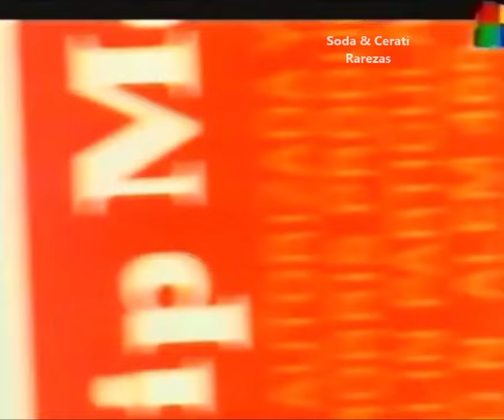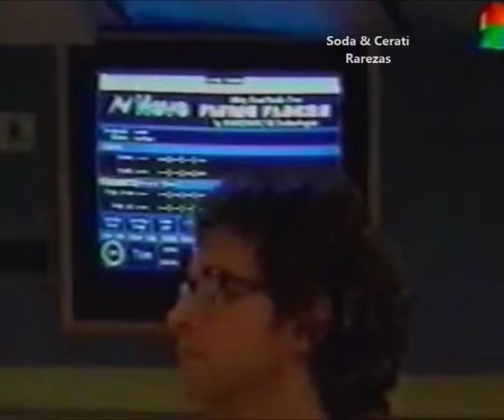Gustavo Cerati - Programa: El Rayo 1999 - (Dolores Barreiro)